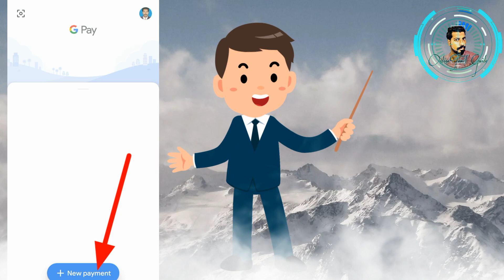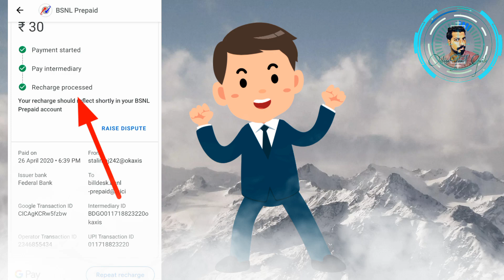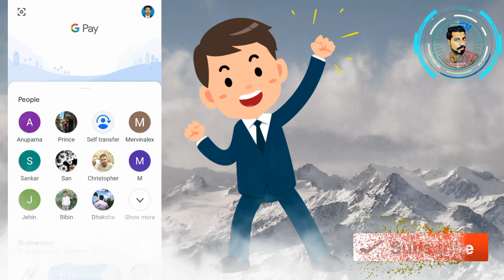How to Recharge Mobile from Google Pay (TEZ) on Mobile through UPI Tamil 2020 | Online Tamil Guide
Note: Enter my code 54rf8m to earn Rs.81 back on your first payment.

 Hear I would like to explain how to Recharge Mobile from Google Pay (TEZ) on Mobile through UPI Tamil. All the download links are given bellow. In this video I will show you how to mobile recharge in Google pay, check out this video tutorial it's very simple and easy to recharge mobile online.
1. Google Pay is Best UPI Payment App
2. Get rewarded o win up to ₹1,000 with each eligible transaction.
3. Make easy and instant online Mobile Prepaid Recharge, Bill Payment, Data Card & DTH Recharge for Airtel, Aircel, Idea, Vodafone, BSNL ,Telenor and more.
4. Online mobile recharge from Google Pay via sbi net banking
5. How to recharge online using Google Pay